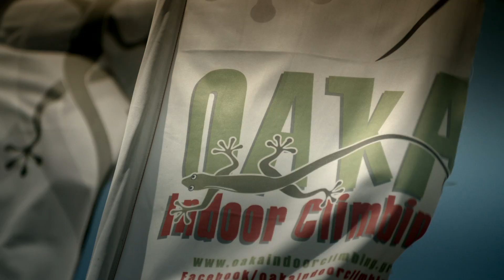CLIMBING IS ART